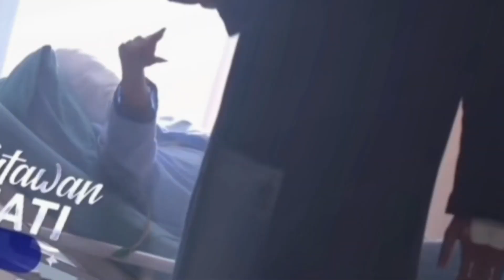RINDU NYA MARIO NGALAH NGALAHIN DILAN!!! HAHAAA SO SWEET! TERTAWAN HATI MINGGU 25 FEBRUARI